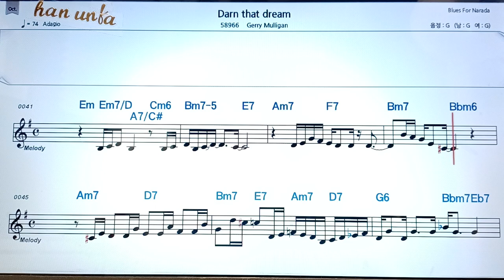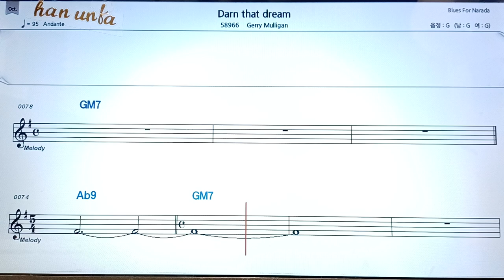Darn that dream/Gary Mulligan👍노래 반주, 코드 악보,가라오케💋Karaoke*Sheet Music*Chord*MR